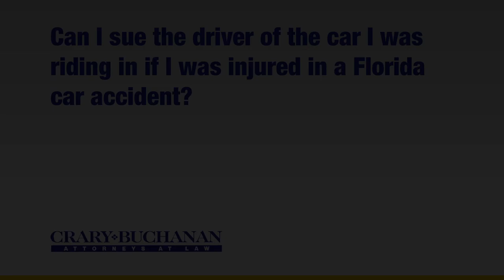Can I sue the driver of the car I was riding in if I was injured in a Florida car accident?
Can I sue the driver of the car I was riding in if I was injured in a Florida car accident? | Crary Buchanan Attorneys at Law | Personal Injury Law | 759 South Federal Highway, Suite 106, Stuart, Florida 34994 | | Dedicated Legal Advocates Since 1927